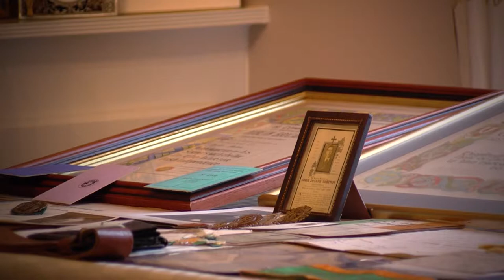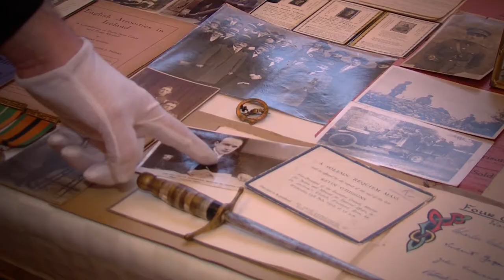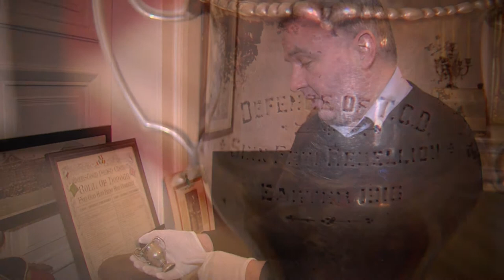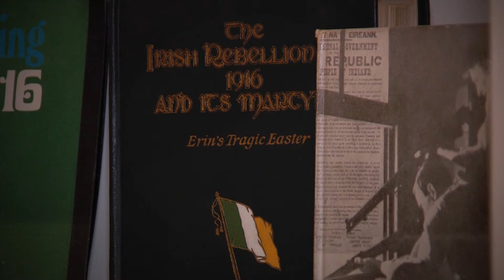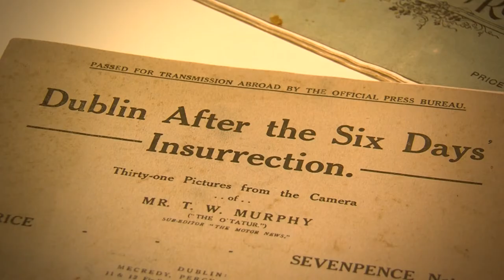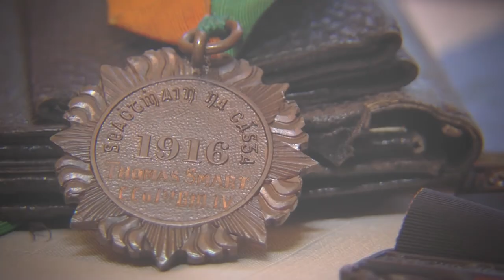Two collectors of military antiques and Easter 1916 publications.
RTÉ's Colm Flynn visits Derek Jones and Mick O'Farrell to learn about their large collections of military antiques and Easter 1916 publications. This was a report for Nationwide on RTÉ One television.